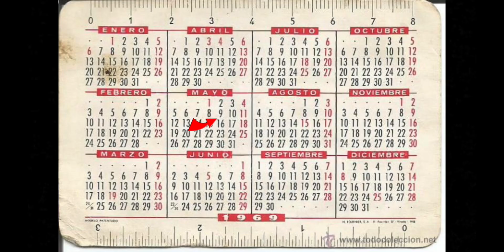Los ritos illuminati y los extraterrestres (parte 2)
Esta es la parte 2 del vídeo "Los ritos illuminati y los extraterrestres"